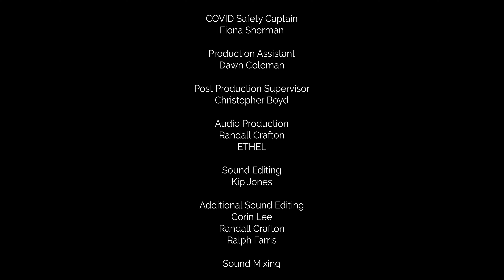Beautiful Arrangements of World Music by string quartet ETHEL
World music is an English phrase for styles of music from non-Western countries, including quasi-traditional, intercultural, and traditional music. World music's inclusive nature and elasticity as a musical category pose obstacles to a universal definition, but its ethic of interest in the culturally exotic is encapsulated in Roots magazine's description of the genre as "local music from out there".

This music that does not follow "North American or British pop and folk traditions" was given the term "world music" by music industries in Europe and North America. The term was popularized in the 1980s as a marketing category for non-Western traditional music. It has grown to include subgenres such as ethnic fusion (Clannad, Ry Cooder, Enya, etc.) and worldbeat.

The term "world music" has been credited to ethnomusicologist Robert E. Brown, who coined it in the early 1960s at Wesleyan University in Connecticut, where he developed undergraduate through doctoral programs in the discipline. To enhance the learning process (John Hill), he invited more than a dozen visiting performers from Africa and Asia and began a world music concert series. The term became current in the 1980s as a marketing/classificatory device in the media and the music industry. There are several conflicting definitions for world music. One is that it consists of "all the music in the world", though such a broad definition renders the term virtually meaningless.